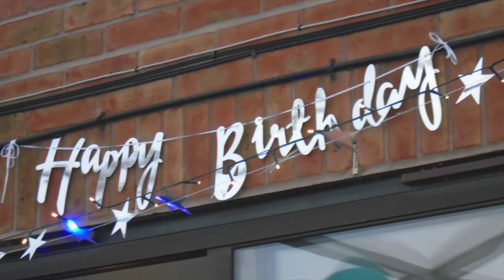Lady Anne's 70th Birthday Celebrations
A wonderful afternoon celebrating Lady Anne's 70th Birthday